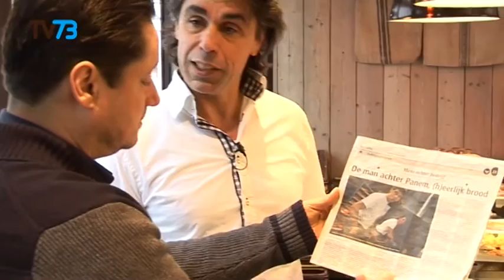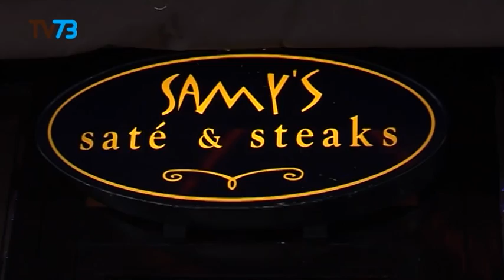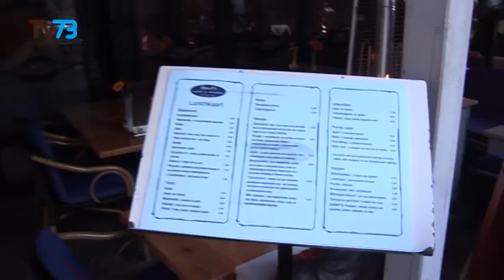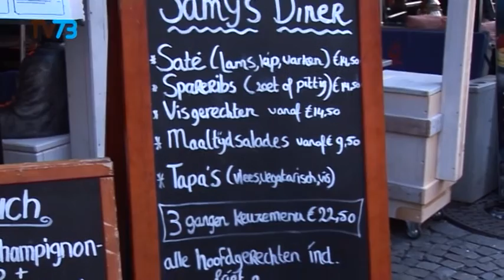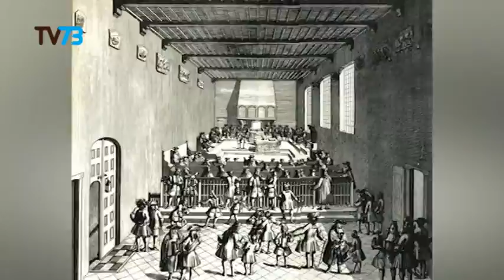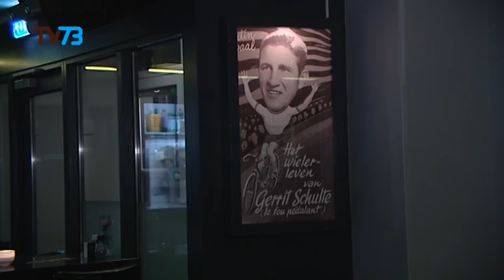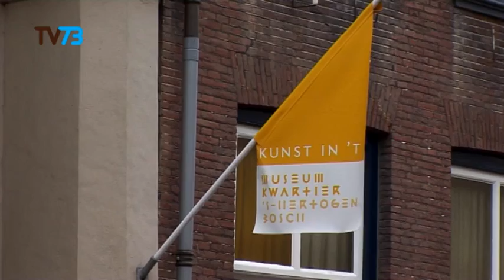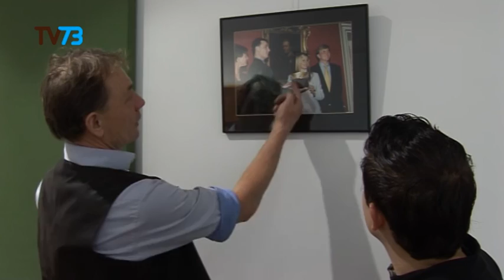Bij ons rondom Zoetelief en Museum afl. 13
BIJ ONS:
TV-Programma over Bossche straatjes.
Wat zit er verstopt achter die deur waar u als voorbijganger regelmatig langskomt.
In Bij Ons gaan we kijken wat zat er vroeger en wat zit er nu.

We krijgen een kijkje achter de deur bij bedrijven en instellingen.
Ook komt de geschiedenis uitgebreid aan bod.